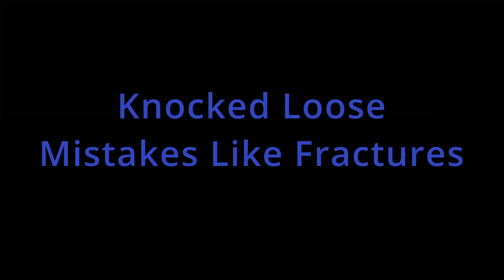Knocked Loose - "Mistakes Like Fractures" {guitar cover}{Rocksmith remastered}